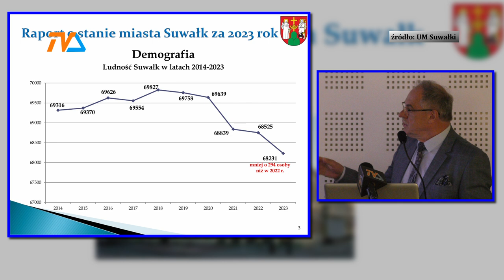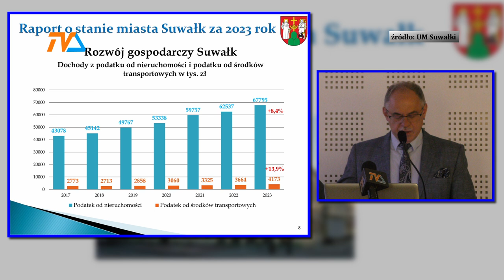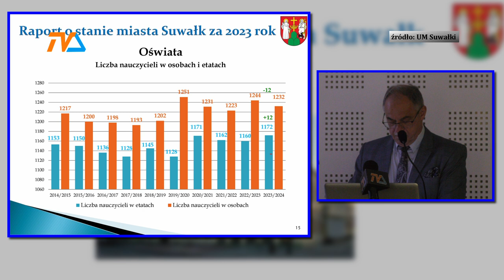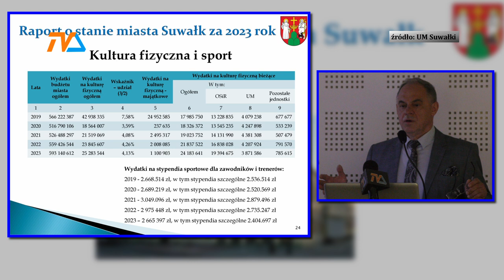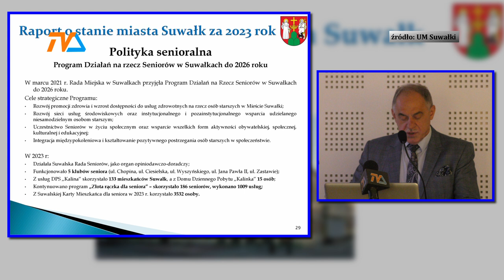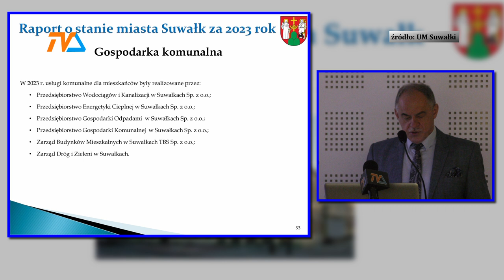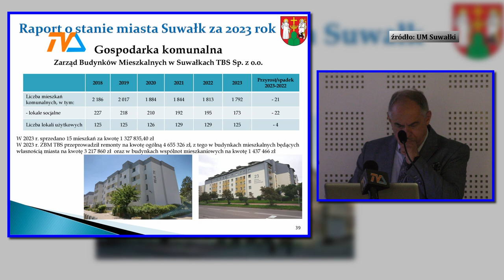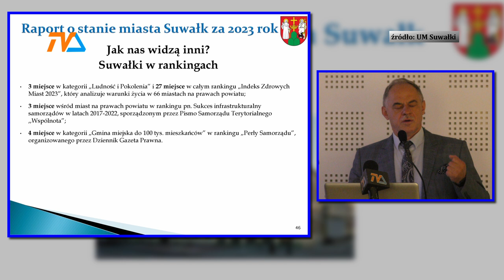Czesław Renkiewicz o stanie miasta za 2023 rok |TV SUWAŁKI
W suwalskim ratuszu radni zebrali się na jednym z najważniejszych spotkań tego gremium. Dzisiaj ocenie poddano działalność prezydenta miasta, jaką prowadził w minionym 2023 roku.